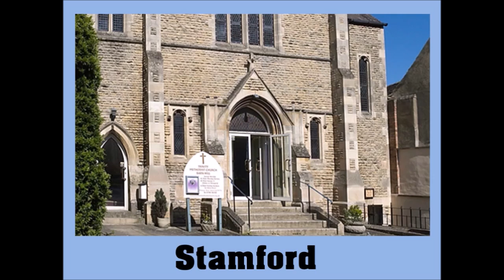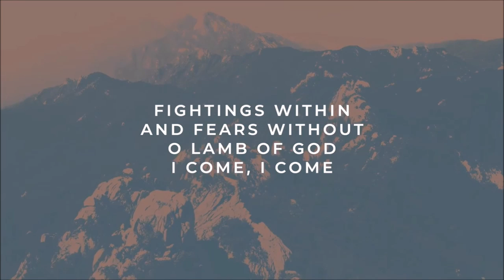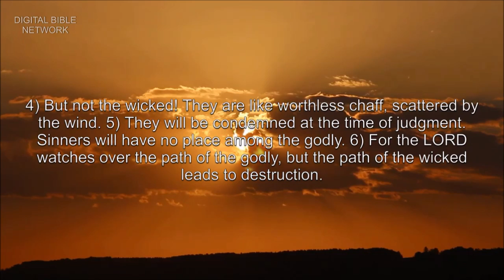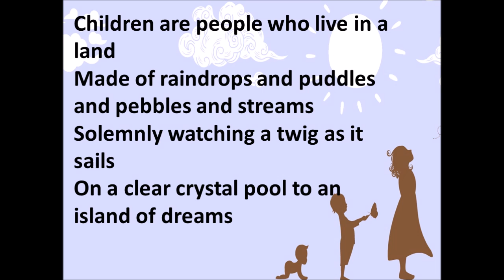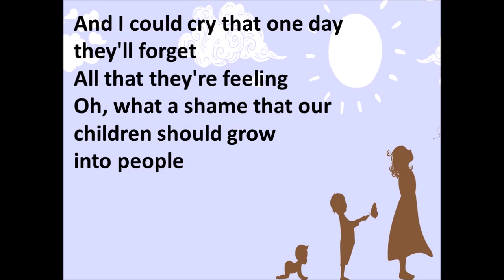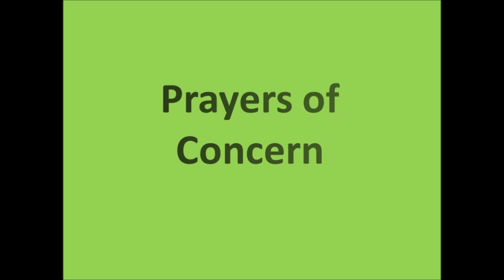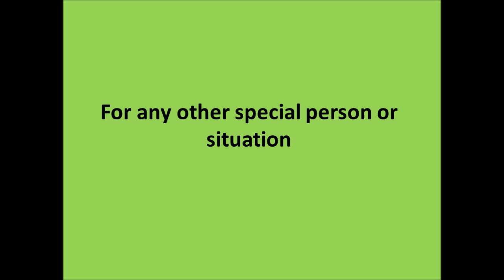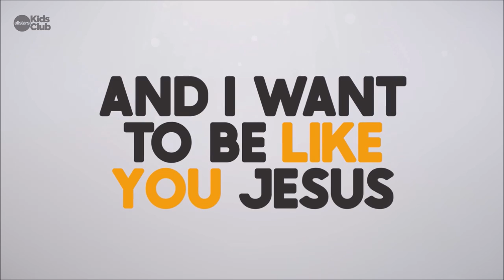Stamford Circuit Sunday Prayers 22nd September Phil Jones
STAMFORD CIRCUIT SUNDAY PRAYER
22ND SEPTEMBER – LED BY PHIL JONES